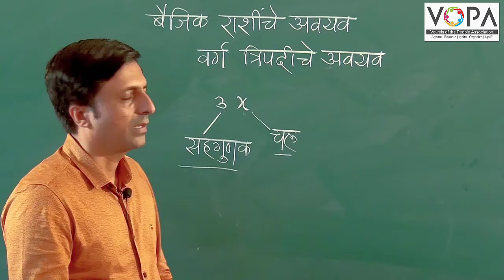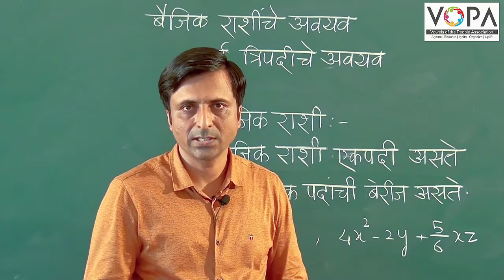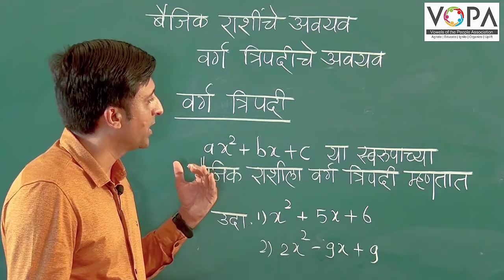८वी । गणित । एन. एम. एम. एस । बैजिक राशींचे अवयव । वर्ग त्रिपदीचे अवयव | V1 | V-School